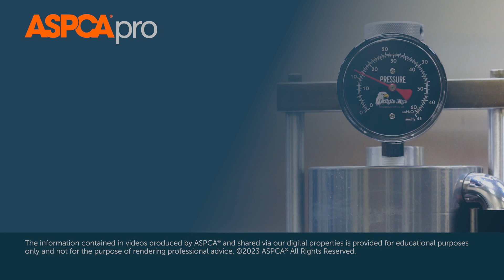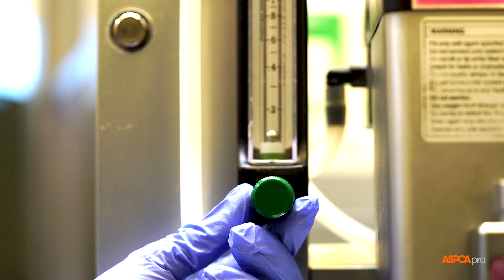Spay/Neuter Anesthesia: Anesthesia Machine Low-Pressure System Leak Test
Learn proper anesthesia machine operation, maintenance, and troubleshooting in this how-to video focused on performing a low-pressure system leak test.